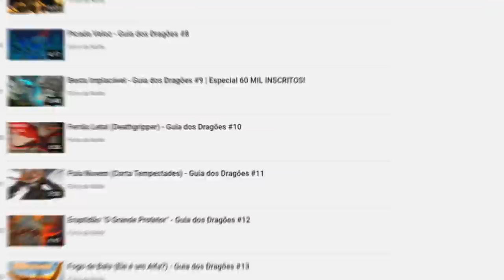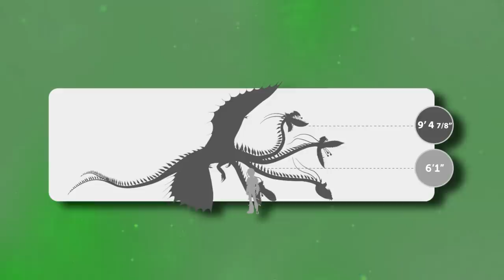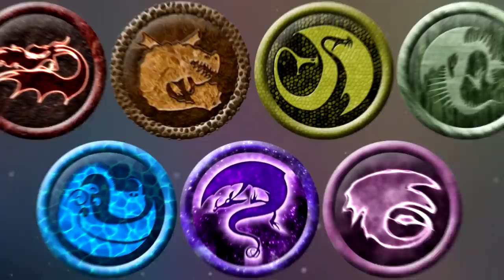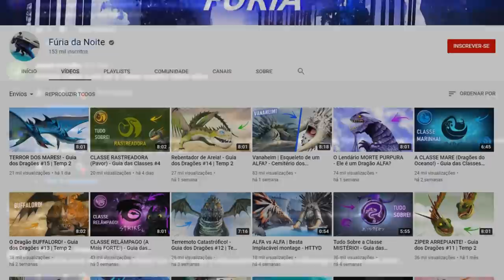ARMA CILADA! - Guia dos Dragões #1 | Temporada 3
Sobre o Vídeo:
Para iniciar a terceira temporada do Guia dos Dragões eu escolhi falar sobre o Arma Cilada, um dragão de 4 cabeças muito venenoso!

➧ Jogo
Minecraft